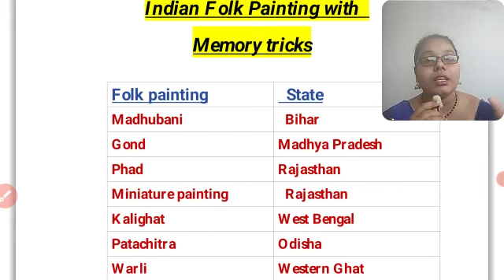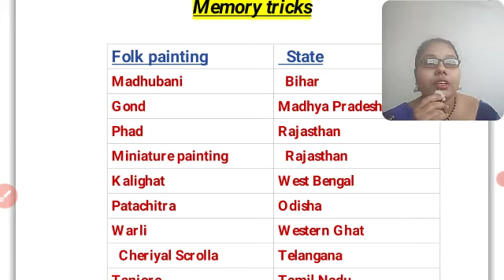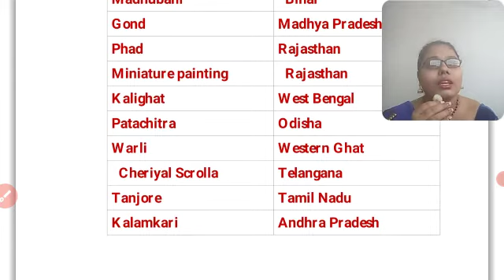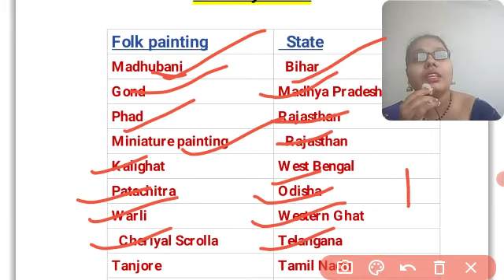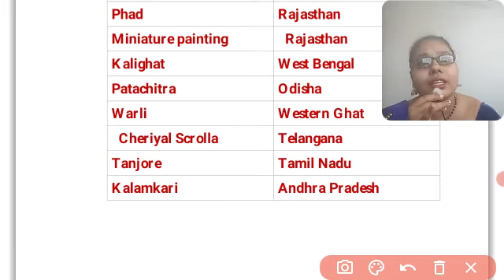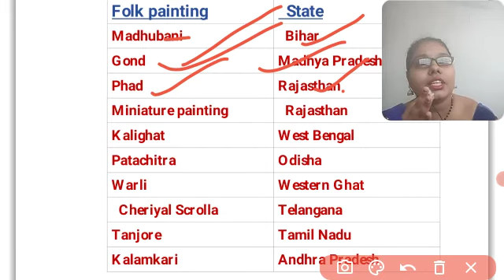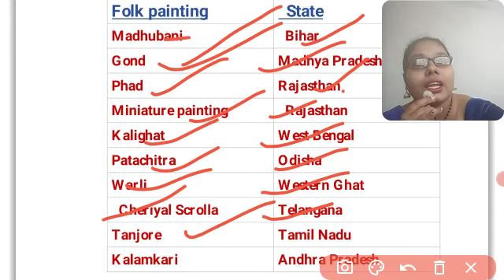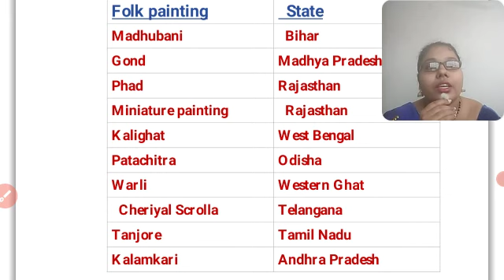Indian Folk Painting with Memory tricks...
Indian Folk Painting from Art and Culture...

Indian Puppetry with memory tricks.

Our motto is to serve you a beter quality of education without any fees, for those who are interested to learn... Because most of the aspirants are belongs to middle class and lower
class ( by family income), and they can't afford prices of coaching for any civil service examination or other govt. examination. So we want to serve them our services at free of cost.